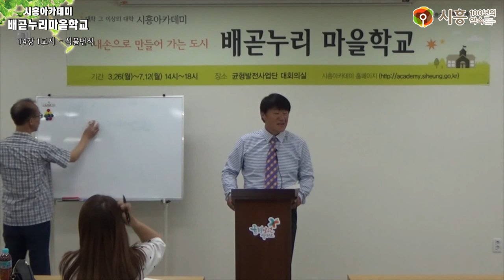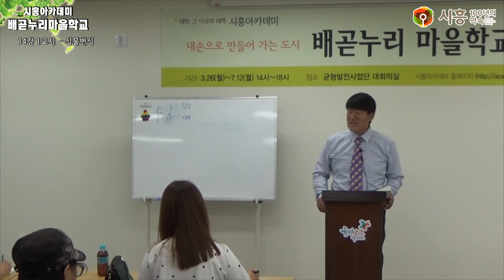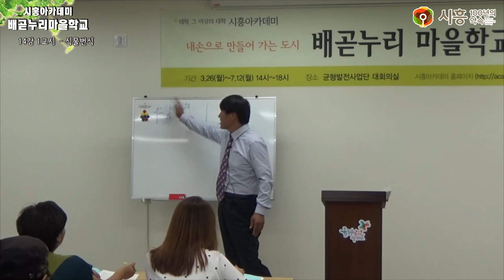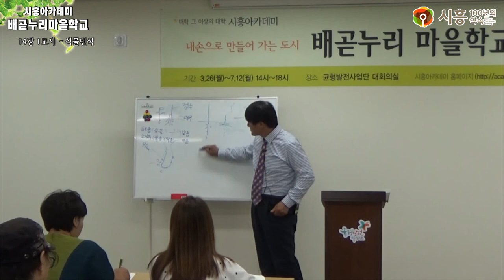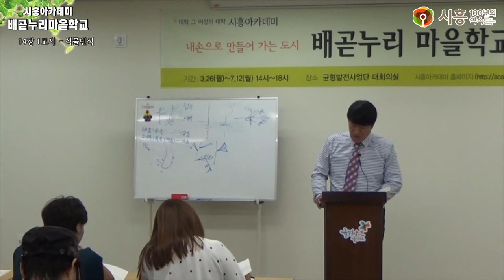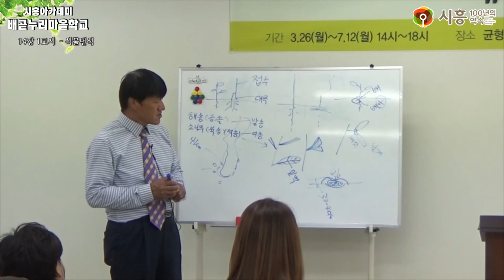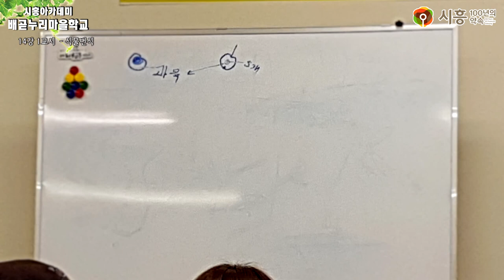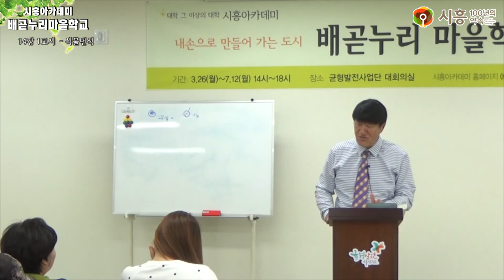[시흥아카데미] 배곧누리마을학교 14강1교시 「식물번식」 - 김경태(경수원 대표)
[시흥아카데미] 배곧누리마을학교 14강 1교시 「식물번식」 - 김경태 / 경수원 대표

내 용 :  식물번식

강 사 : 김경태 / 경수원 대표

촬영일시 : 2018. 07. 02 (월)

■ 학교장 : 김인호 / 신구대 환경조경과 교수

■ 촬영 : 박소영

■ 편집 : 박소영

■ 제작 : 시흥시